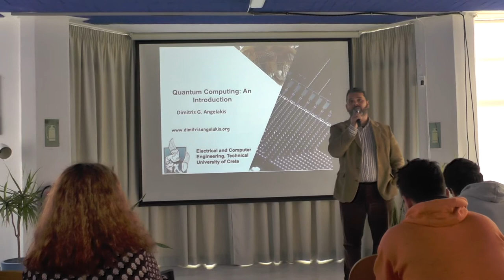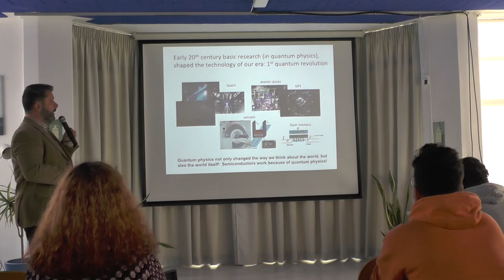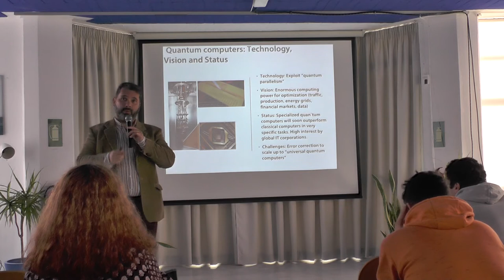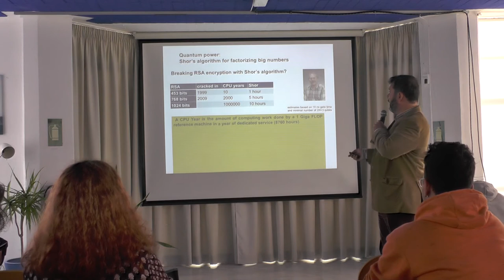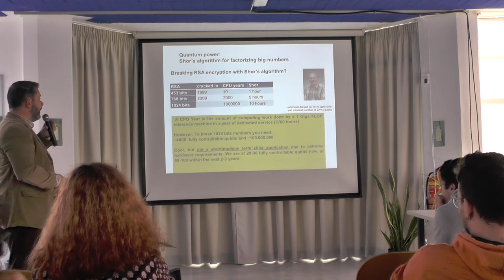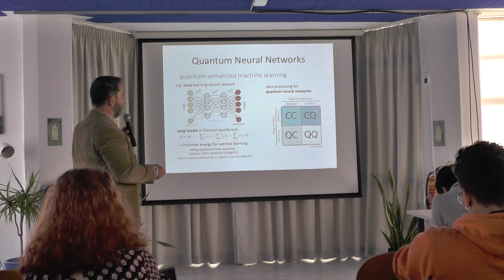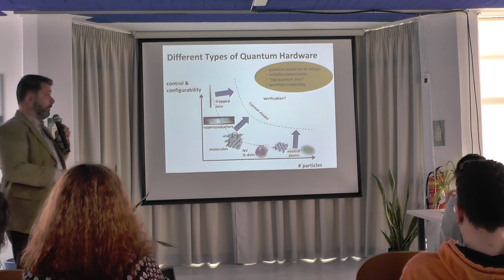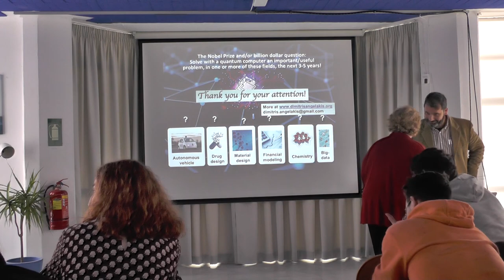"Quantum Computing: An Introduction" by Dimitris Angelakis 3/4/2019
On Wednesday, April 3, 2019 the Language Centre was pleased to welcome Dimitris Angelakis, Associate Professor in the School of Electrical and Computer Engineering, TUC, who gave a lecture entitled "Quantum Computing: An Introduction". Professor Angelakis gave a brief overview of his work in quantum technologies. He referenced the many opportunities standing in this research field and outlined the possible future applications of quantum technologies. Thank you Professor Angelakis for such an interesting and informative talk.